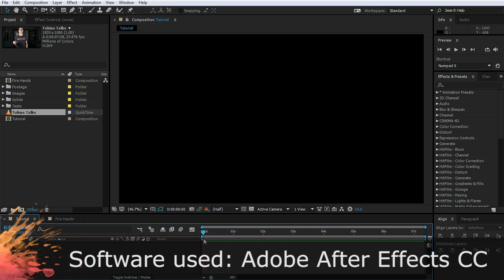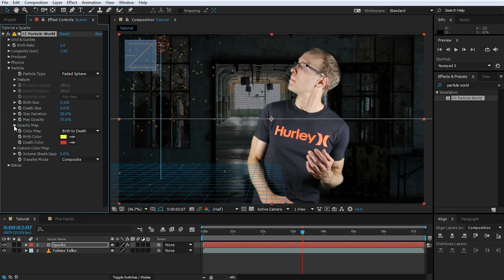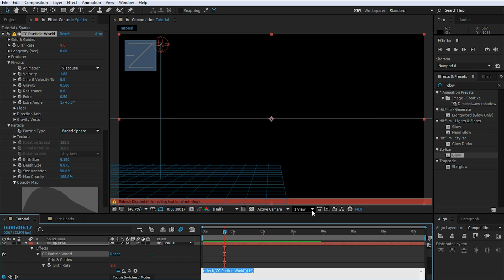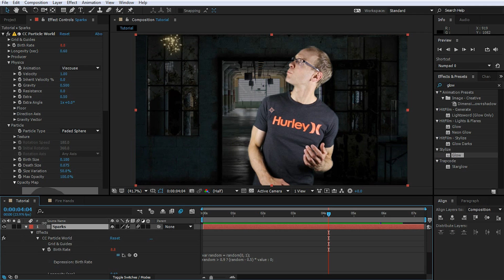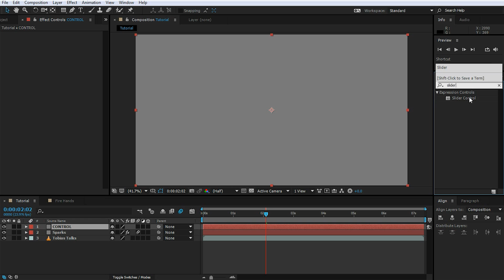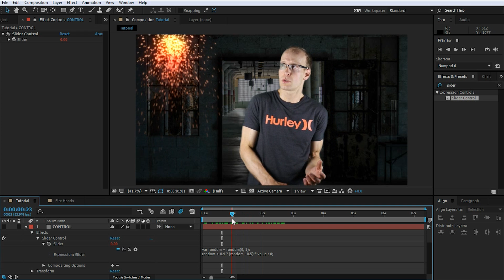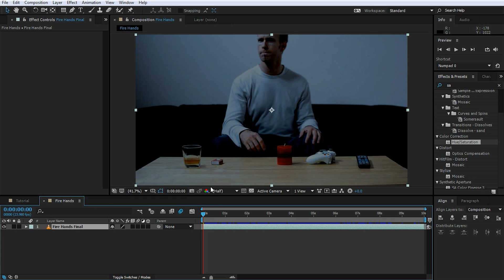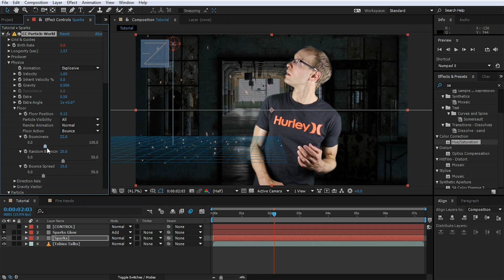After Effects Tutorial - Spark Particles Quick VFX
Learn how to create cool Spark VFX in Adobe After Effects.

I will show you how easy it is to use the inbuilt CC Particle World effect to create spark particles in After Effects.

If you want to follow along with this tutorial, you can get the footage I used here:

If you want to check out my detailed CC Particle World tutorial, you can follow this link:

Since we will use some expressions to randomly emit some spark particles in this tutorial, I am going to assume that you have at least watched my basic expression tutorial:

It won't cost you anything extra though so if you would like to support me, please consider using them :)